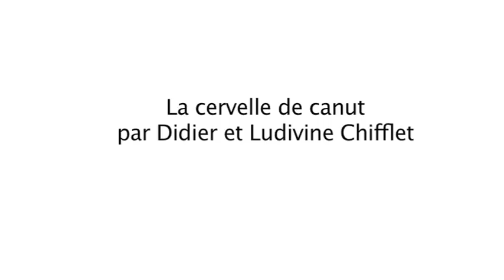La cervelle de canut par Didier et Ludivine Chifflet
Didier et Ludivine Chifflet, fromagers à Lyon, présentent la Cervelle de canut, un fromage blanc battu avec des herbes.